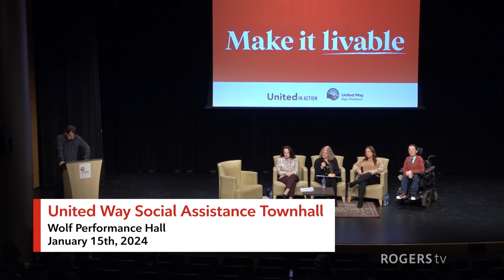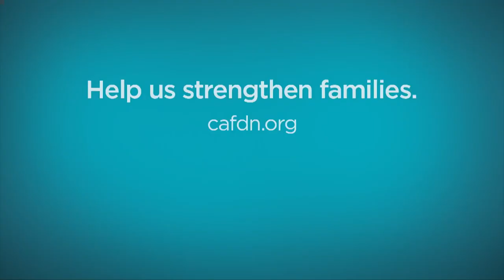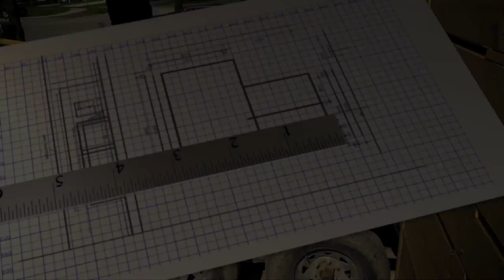Special Presentation: United Way Social Assistance Town Hall | Rogers tv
A town-hall discussion about social assistance hosted by United Way Elgin Middlesex. Featuring Elizabeth McIsaac of Maytree Foundation, Professor Cheryl Forchuk, Associate Profressor Jeff Preston, and Circles London Coach Ashley Harp.